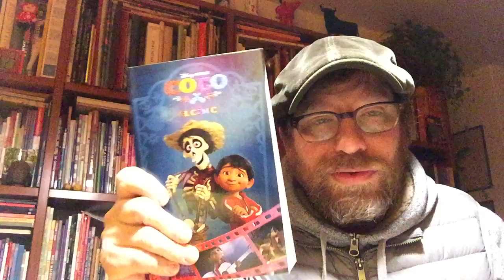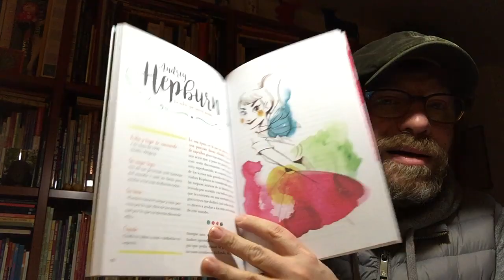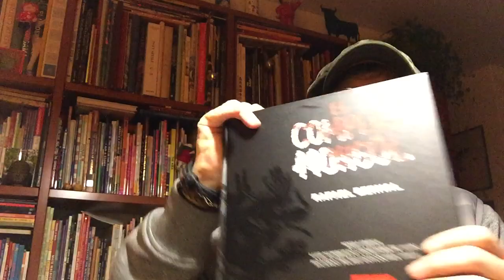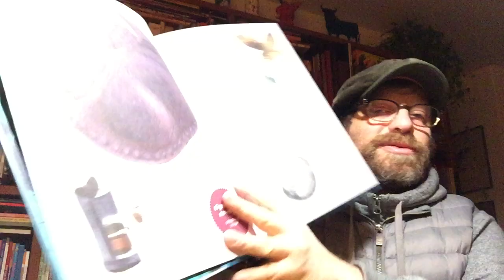Arriba Chamaco del Miércoles 14 de febrero del 2018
¡En Arriba Chamaco les presento cinco libros fantásticos!

"Coco" el cómic (Planeta)
"Las niñas son guerreras" de Irene Civico, Sergio Parra y Nuria Aparicio (Montena)
"No somos angelitos" de Gusti (Océano Travesía)
"El complot Mongol" de Rafael Bernal, Luis Humberto Crosthwaite y Ricardo Peláez
"Trilobites" de Maia F. Miret y Manuel Monroy (Océano Travesía)